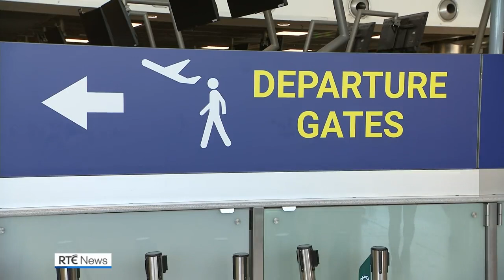DAA announces plan to avoid repeat of airport queuing chaos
Management at Dublin Airport has announced its plan to avoid a repeat of Sunday's chaos when more than 1,000 people missed their flights because of delays getting through security.